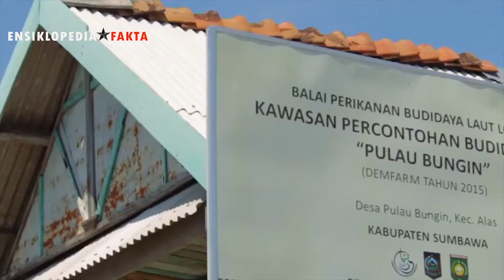bBukan Di China ! Ternyata Pulau Terpadat Di DUnia Ada Di Indonesia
Pulau Bungin yang terletak di Sumbawa, Nusa Tenggara Barat, disebut sebagai pulau terpadat, tanpa garis pantai dan juga tanpa lahan hijau. Penduduk meningkat tetapi perluasan lahan permukiman juga berdampak pada lingkungan.

Ketika saya datang ke Pulau Bungin di pagi hari, sejumlah orang tampak sibuk mengangkut ikan dengan menggunakan motor menuju pasar di Kecamatan Alas, sekitar 30 menit perjalanan.